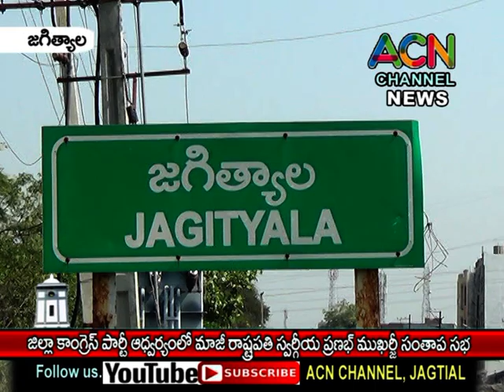జగిత్యాల జిల్లా కాంగ్రెస్ పార్టీ ఆధ్వర్యంలో మాజీ రాష్ట్రపతి స్వర్గీయ ప్రణబ్ ముఖర్జీ సంతాప సభ